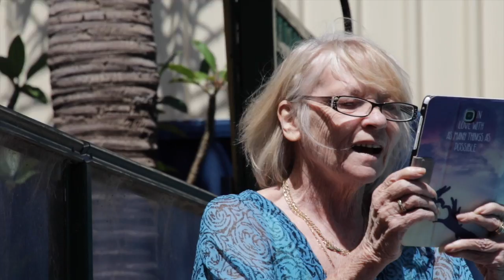tina bonnie imogen xmas 2016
tina bonnie imogen in WA xmas 2016